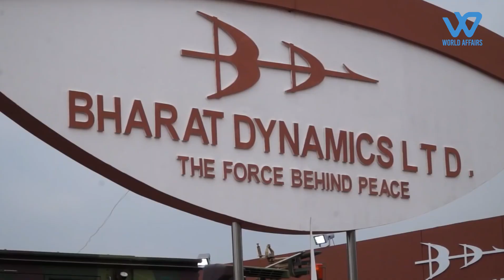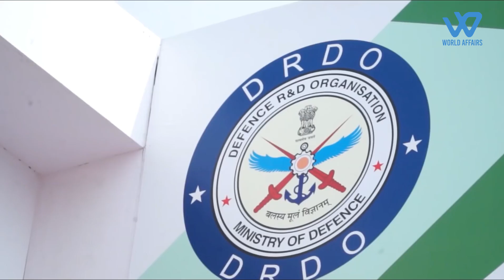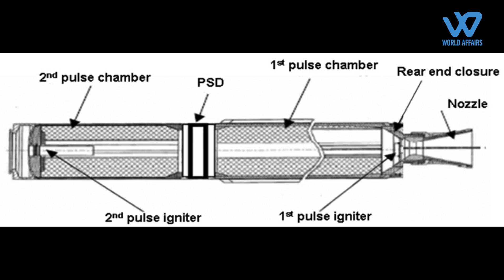India Working On Extended Range Of ASTRA For IAF & Navy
India working on next ‘Astra’ missile with 160 km range as Mk1 is integrated into IAF & Navy
India is working on an extended range of the indigenous beyond-visual-range (BVR) air-to-air missile ‘Astra’ (Sanskrit/Hindi for a launched weapon), which will enable it to strike enemy targets 160 km away, without getting out of its own airspace, ThePrint has learned.

The development comes even as work is on to integrate the current 110 km version of the Astra Mk 1 onboard the Indian Air Force’s MiG-29 and Light Combat Aircraft ‘Tejas’ Mk 1, and the Indian Navy’s MiG-29K aircraft. The Astra Mark 1 is already integrated with the IAF’s Su-30 MKI fighters, and the production process — by state-owned Bharat Dynamics Limited — has begun.